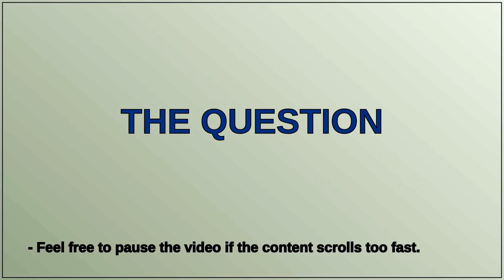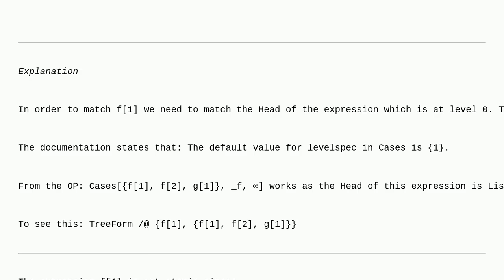Mathematica: Cases operating on both list and atomic expression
Cases operating on both list and atomic expression

A special thanks goes out to the community

  list-manipulation